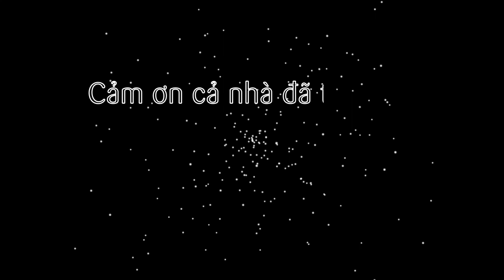Cách làm sữa chua dâu tươi ngon bằng nồi chiên không dầu (strawberry yogurt by air fryer)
😍 Tiếp tục là một loại sữa chua tươi ngon đến từ trái dâu tây. Với dâu tươi ngon hòa cùng sữa chua, quả là cặp bài trùng nhỉ. Mời cả nhà cùng làm thử món này nhé, rất đơn giản và nhanh gọn với nồi chiên không dầu nè!

😍 Các bước thực hiện:
- Dâu cắt hạt lựu nhỏ. Bắc chảo nồi, cho nước vào nấu dâu tươi cho sôi lên thì cho sữa đặc vào khuấy cho tan ra. Tiếp cho sữa tươi vào thì tắt bếp để nguội 5-7 phút. Tiếp cho sữa chua cái vào khuấy nhẹ cho tan ra hết.
- Mở nồi chiên không dầu, xếp từng hủ thủy tinh vào rồi rót hỗn hợp sữa chua trên vào từng hủ.
- Set nhiệt 80 độ trong 5 phút. Sau đó giữ nguyên, không mở nắp nồi trong 8-10 tiếng tiếp theo.
- Sau thời gian trên thì lấy sữa chua ra cho vào tủ lạnh thêm 2-3 tiếng trước khi thưởng thức nhé!

2. Sữa tươi 2 bịch: 440ml
4. Sữa chua cái: 1 hộp